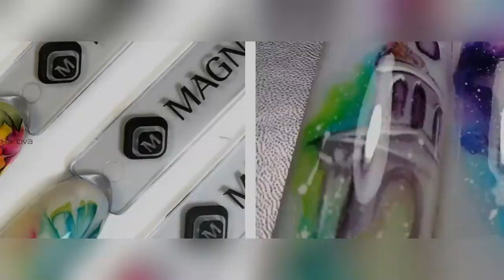Yulya Goncharova - Wet in Wet Flower (NTL INT. Season 3 - Show 6)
Yulya Goncharova inspires many of us with her artsy nail art designs. In this video she will show you how to create a flower with the wet in wet technique.